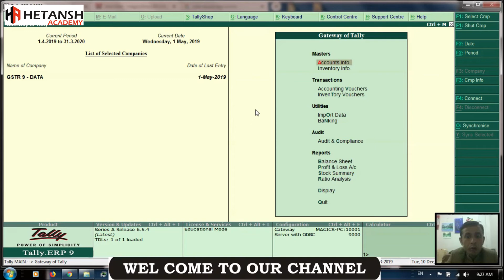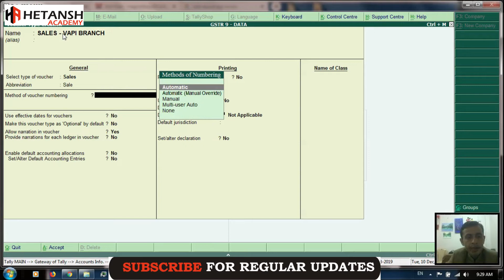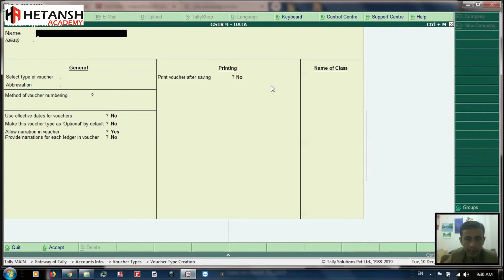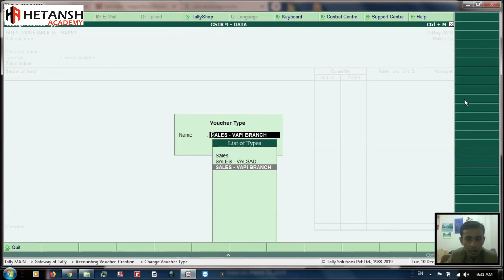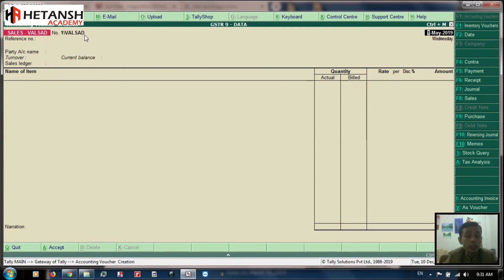HOW TO CREATE VOUCHER TYPE BRANCH WISE IN TALLY ERP 9 | PREFIX & SUFFIX IN TALLY | HETANSH ACADEMY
voucher types in tally
voucher type in tally erp 9
branch wise voucher in tally erp 9
branch accounting entries in the books of head office in tally
how to maintain branch accounting

Declaration : This video only for training and learning purpose. this video only for understanding / training purpose not for legal. you may refer actual act & rrules before taking any legal action.

About My channel :
Hello Dosto…

        UNDER GST

        HINDI